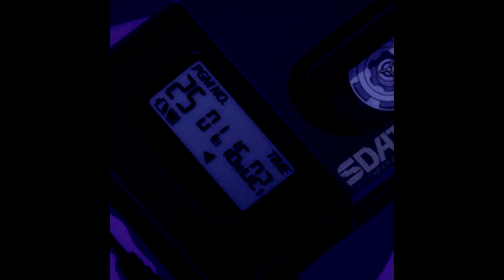BAD BUNNY - HACIENDO QUE ME AMAS (COVER)